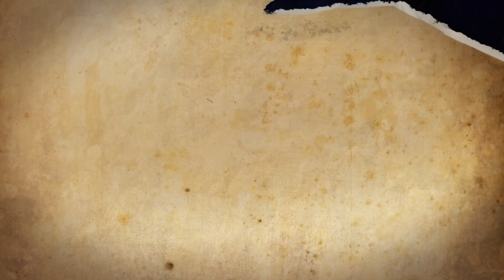Something Rotten Will be at State Theatre New Jersey November 2-3, 2018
5 STARS! BROADWAY’S FUNNIEST MUSICAL COMEDY in at least 400 YEARS!”— Time Out New York

Set in 1595, this hilarious smash tells the story of Nick and Nigel Bottom, two brothers who are desperate to write a hit play. When a local soothsayer foretells that the future of theatre involves singing, dancing, and acting at the same time, Nick and Nigel set out to write the world’s very first MUSICAL! With its heart on its ruffled sleeve and sequins in its soul, Something Rotten! is “The Producers + Spamalot + The Book of Mormon. Squared!” (New York Magazine).